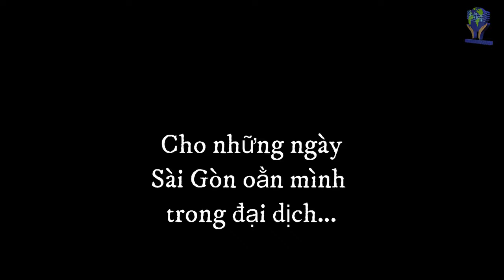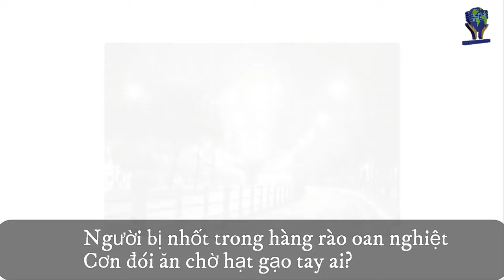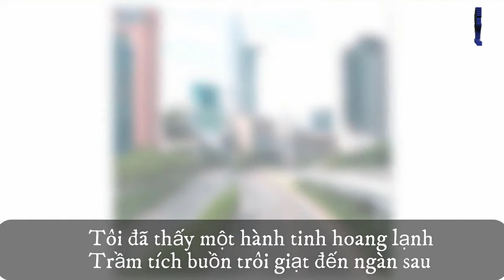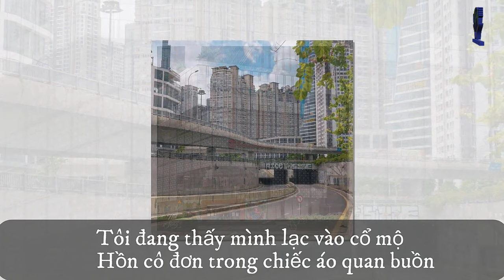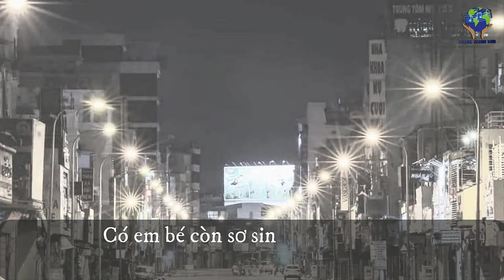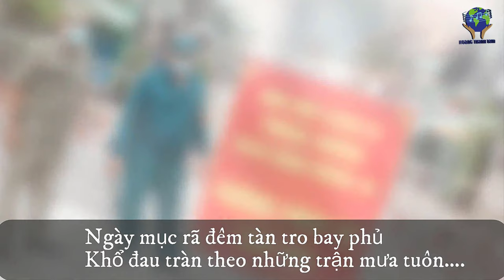GIỌT NƯỚC MẮT CHO SÀI GÒN (Mục Tú & Hoàng Thanh Tâm) - Tác giả trình bày (4K)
Đêm Saigon không trăng.
Ngồi bó gối trong căn phòng nhỏ bên cửa sổ cao của một chung cư đã bao lâu rồi, tôi không nhớ. Đối với tôi, ngày bây giờ không vội vã, không lịch trình, không làm việc, không bạn bè, không cafe, không mua sắm, không chợ búa. ngày bất động như một pho tượng!
Tôi cũng ngồi bất động, cảm thán cho kiếp người. Những hình ảnh như loạn lạc trong các trại tập trung F0, xô xát nhau giành giật từng hộp cơm ; hình ảnh người chết được lặng lẽ mang đi hỏa táng, hay sự tuyệt vọng khôn cùng trong ánh mắt khi nhìn người thân của mình bị đưa đi và mãi mãi không bao giờ gặp lại ; hình ảnh đoàn người F0, F1 được trả về nhà từ trại tập trung đi lủi thủi dưới sự ghẻ lạnh, sợ sệt của láng giềng ; hình ảnh những đoàn người bỏ Sài Gòn vội vã tìm về quê xưa như một điểm cuối để sinh tồn ; những hình ảnh các y bác sĩ nhễ nhại mồ hôi có khi ngất xỉu trước một số lượng công việc khủng khiếp. cứ nhảy múa trước mắt tôi như một vỡ bi kịch của cuộc đời đang diễn ra, một bi kịch của thế kỷ 21, một bi kịch của hành tinh mà đời người chắc chỉ thấy một lần.
Đêm không trăng sao, không ồn ào, không một cơn gió nhẹ,
Một chiếc lá rơi...và tôi biết đất trời đang mặc áo thu...
Một đêm thu lạc lõng, thinh lặng, trơ buồn...
(Mục Tú)
GIỌT NƯỚC MẮT CHO SÀI GÒN
Thơ: Mục Tú
Nhạc: Hoàng Thanh Tâm
Hòa âm: Tuấn Khanh
Lời bạt: Đức Tiến
Trình bày: Hoàng Thanh Tâm
Tôi đang thấy một Sài Gòn bất động
Phố co mình rên rỉ những cơn đau
Người bị nhốt trong hàng rào oan nghiệt
Cơn đói ăn chờ hạt gạo tay ai?

Tôi đã thấy xác người trong hẻm nhỏ
Liệm âm thầm không một chiếc áo quan
Có ánh mắt người thân nhìn bất lực
Nỗi thương đau theo giọt nước mắt tràn

Có em bé còn sơ sinh mất mẹ
Bênh viện nằm đầy ắp những tử thi
Những áo trắng đầm đìa mồ hôi đổ
Phố trầm mình trong đoản khúc biệt ly

Tôi đã thấy một hành tinh hoang lạnh
Trầm tích buồn trôi giạt đến ngàn sau
Khi cố thắp một ngọn đèn hy vọng
Sao màn đêm còn buông phủ màu tang

Tôi đang thấy mình lạc vào cổ mộ
Hồn cô đơn trong chiếc áo quan buồn
Ngày mục rã đêm tàn tro bay phủ
Khổ đau tràn theo những trận mưa tuôn….